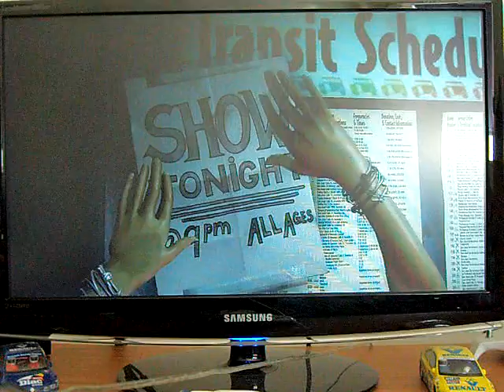Rock Band 3 - All That Remains - Days Without - Expert Bass 100% FC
Another video from me yaaaaaaaaaaayyyyyyyy! :-D

Check out the link below to some Tekken action -

Check out the links below to my FIFA Career modes & Ultimate Team playlists.

Check out the link below to American Truck Simulator on the PC.

Check out the links below to my Twitch, Twitter, Plays.Tv & Steam.